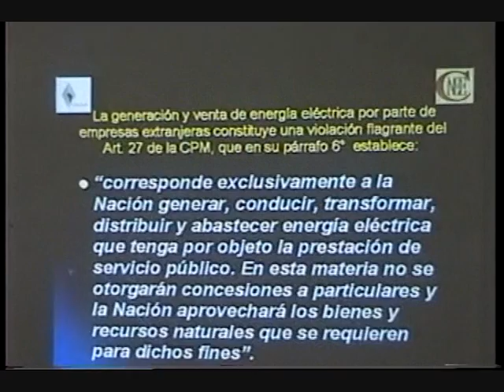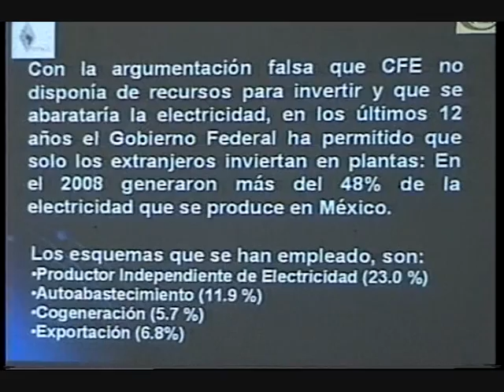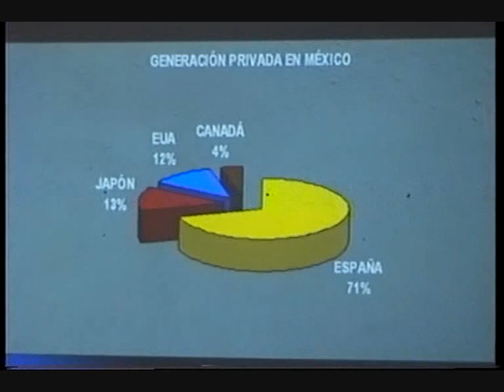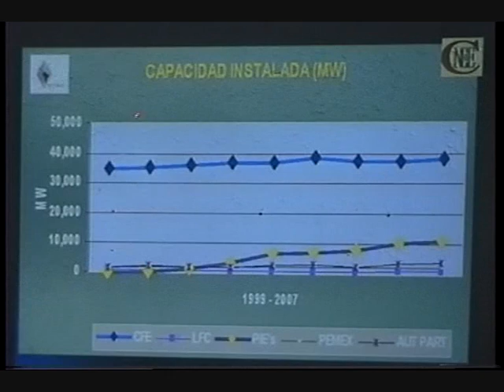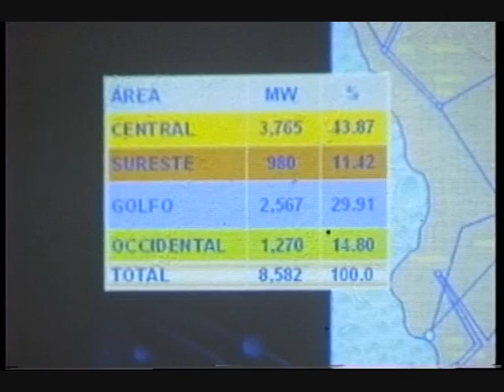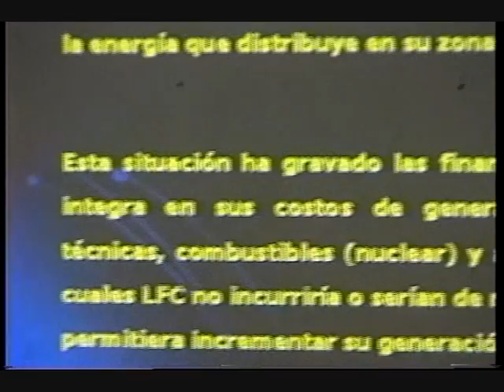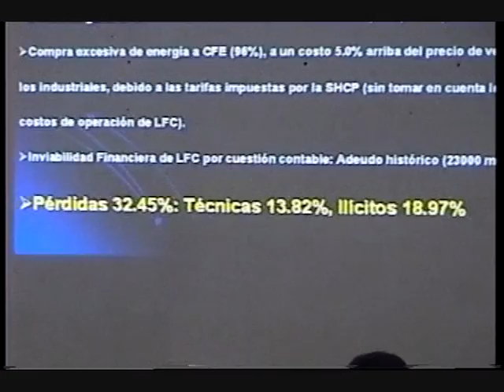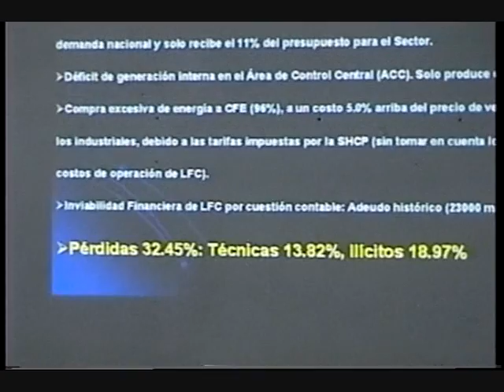¿ QUIEN SE ROBA LA LUZ ?BRUJULA METROP 2/10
BRUJULA METROPOLITANA, CONFERENCIA DE ING DE LUZ Y FZA  ¿QUIEN SE ROBA LA LUZ? PARTE 2